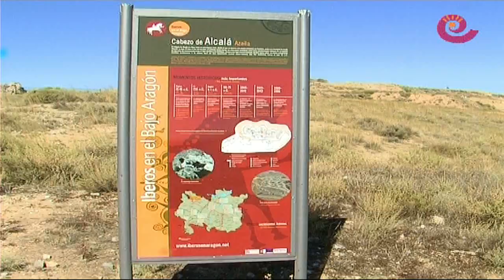La Comarca.tv - Feria Íbera Sedeisken en Azaila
Novena edición de la feria íbera en Azaila con stands de artesanía, alimentación y talleres para los más pequeños. Visitas guiadas al cabezo de Alcalá. Gran ambiente y participación de vecinos y visitantes.